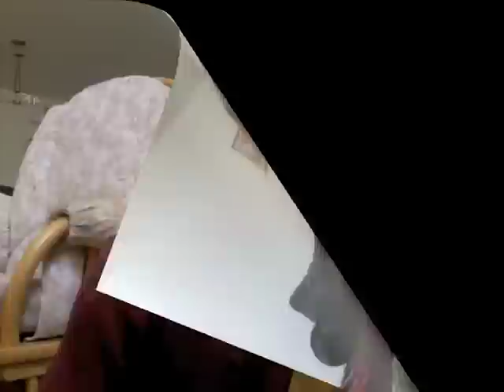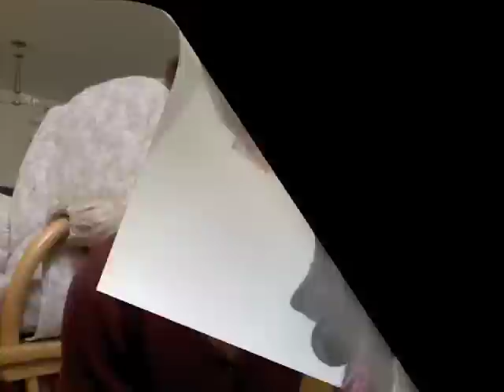Beyond Blue: Unload Your Guilt!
Do you carry around a massive load of guilt on your shoulders? Learn to unload it! To read more and comment, please click on the top Beliefnet banner to go to Beliefnet.com or go directly to 'Beyond Blue'